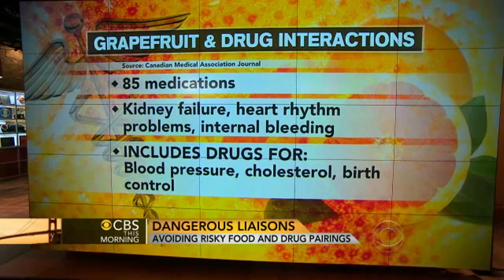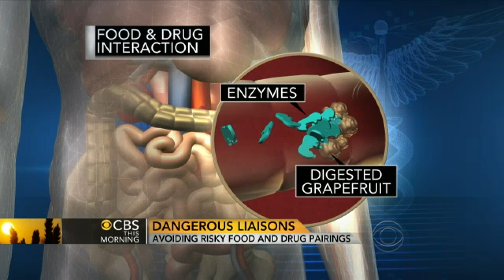Drug interactions: Foods as dangerous as grapefruits?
Doctors often warn their patients that eating grapefruit can make their medication less effective. But, as it turns out, grapefruit isn't the only food we have to worry about. Dr. Holly Phillips reports.